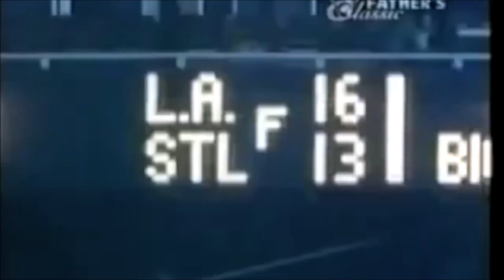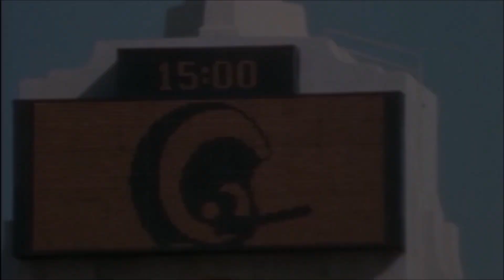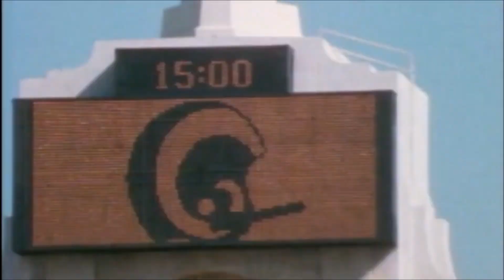Jack Youngblood (The John Wayne of Football) NFL Legends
Jack Youngblood was one tuff S.O.B, Legend has it he played in the 1979 playoffs with a fractured left fibula...yes a BROKEN LEG and played at a super high level...but it's not a camp fire story it's fact, the Rams beat the Cowboys then shutout the Bucks in the NFC title game only to loose in the Superbowl to the Steelers and to top that he played in the 1980 pro bowl with one leg basically that's just  crazy...he made 7 straight pro bowls from 73-79 2 time NFC Defensive Player of the Year and many more awards ended up with 151.5 career sacks bottom line The John Wayne of football was that dude!